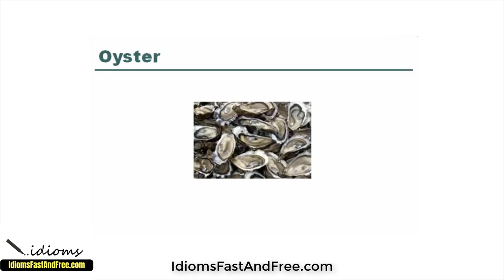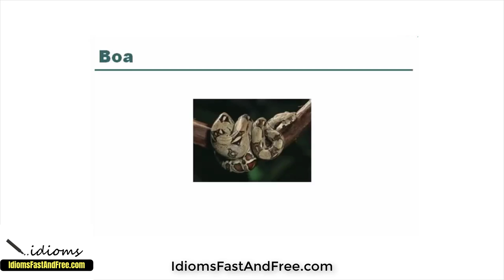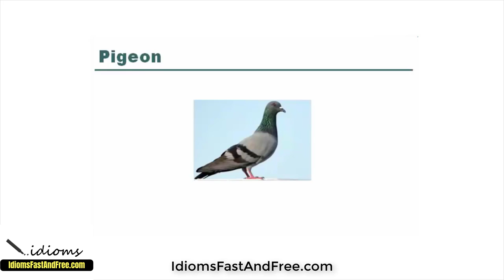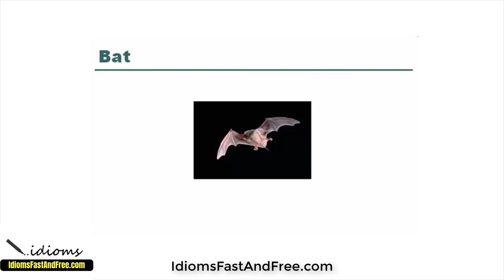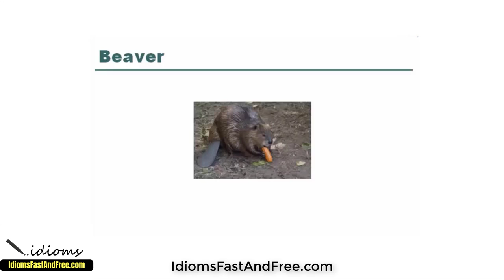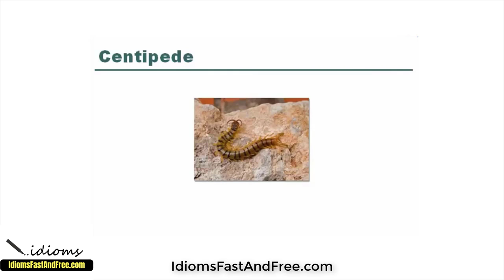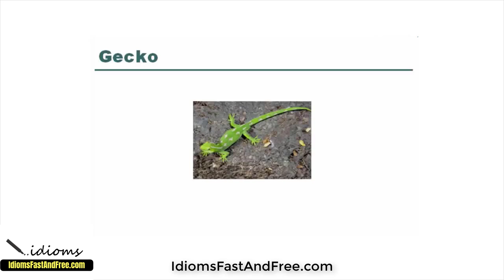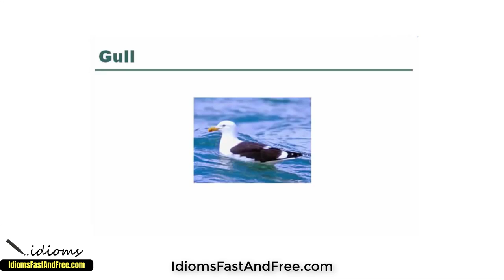Animais em Inglês - Animals - Inglês Para Iniciantes Parte 2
Neste vídeo você vai aprender o nome dos animais em inglês, esta é uma lista super completa com quase todos os nomes de animais para você aprender por associação com as imagens.

Ajude-nos a manter o canal ativo e sempre com conteúdos novos. Faça uma doação de qualquer valor